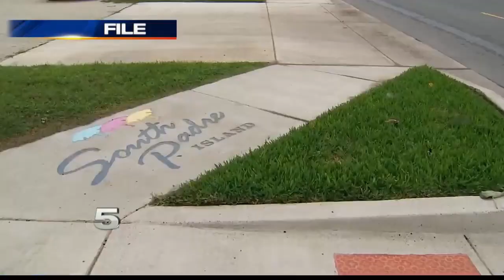Mark Kilroy Abduction: 30 Years Later